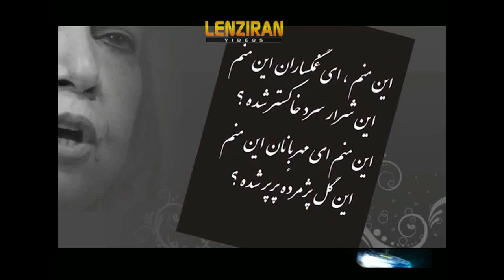News of Simin Behbahani death on Iranian TV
The Iranian TV announced death of Simin Behabahani in its news bulletin of 20:30 on Tuesday 19-08 .